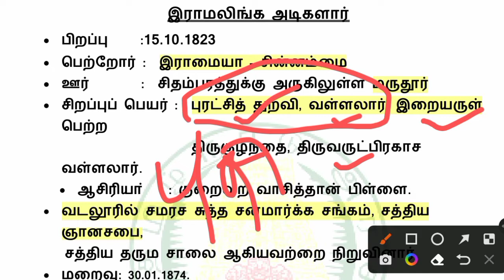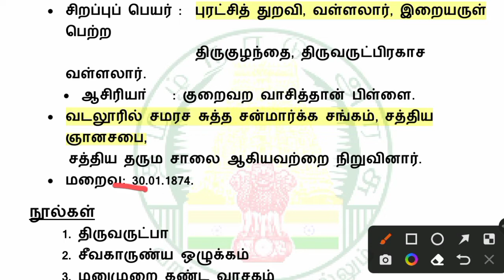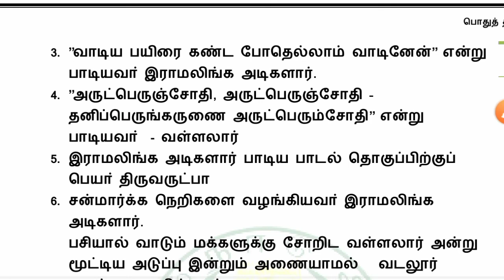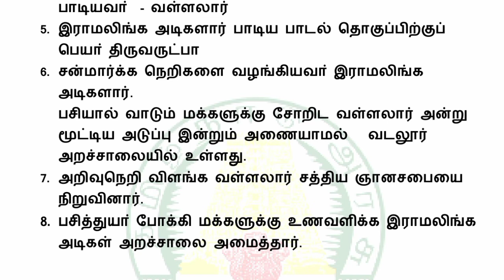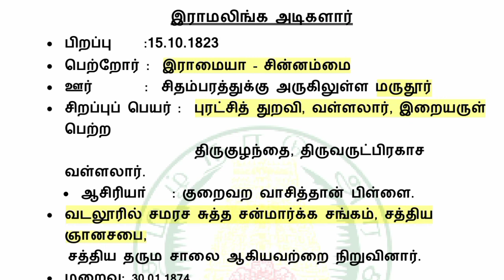இராமலிங்க அடிகளார் - தமிழ் அறிஞர்கள் தமிழ் தொண்டு | TNPSC | பொது தமிழ்